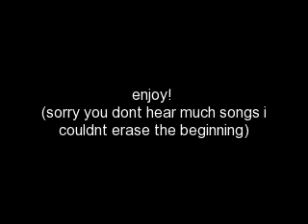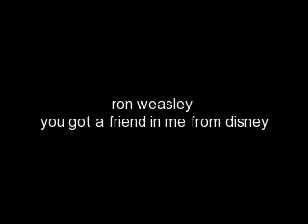harry potter character themes part 2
just a part 2 really lol im am soo sorry because i still havent downloaded movie maker i have to use one true media so songs start from beginning and i dont no how to edit also i cant put clips in cuz there not the right format so the vids a bit crap lol